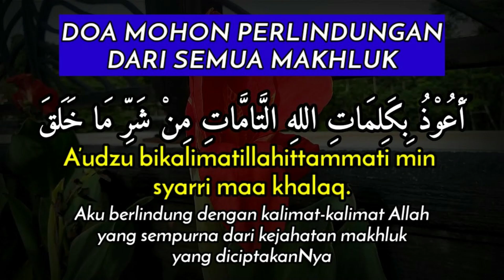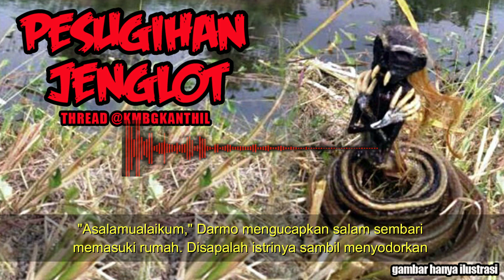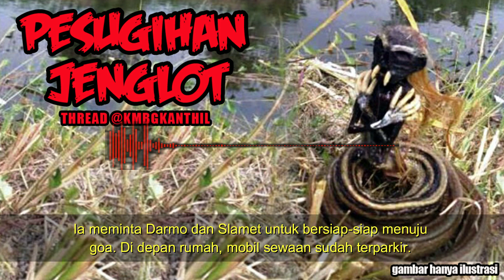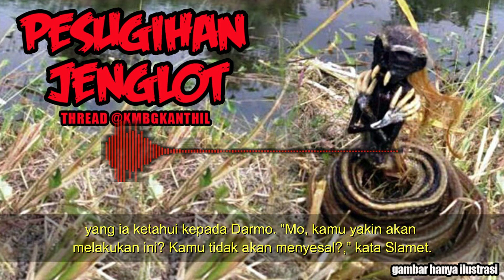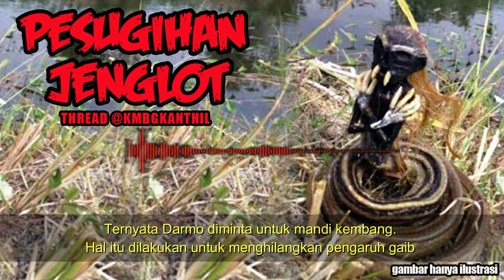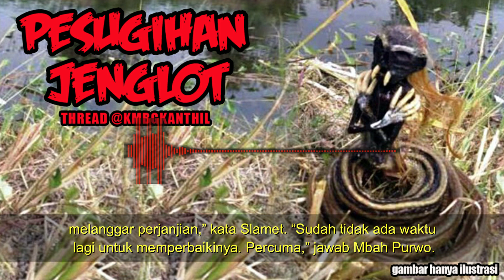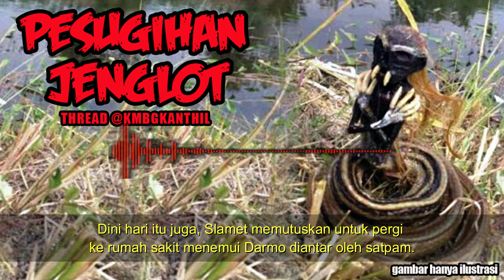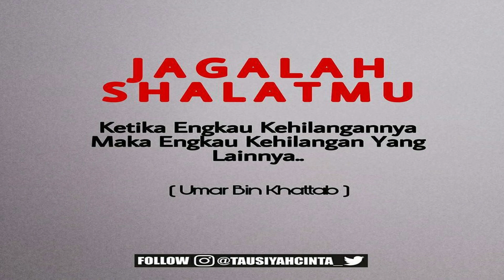KISAH MISTERI TUMBAL PESUGIHAN JENGLOT THREAD HORROR PUTRA MERAH@KMBGKANTHIL